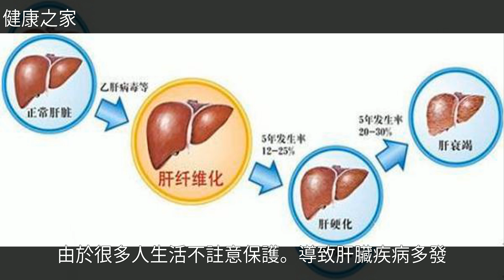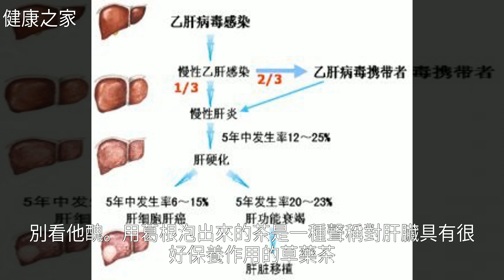肝病患者的“福音”，每天吃幾口，脂肪肝和肝硬化全趕跑！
肝病患者的“福音”，每天吃幾口，脂肪肝和肝硬化全趕跑！肝病患者的“福音”，每天吃幾口，脂肪肝和肝硬化全趕跑！脂 肪 肝 , 肝 硬 化 , 薺 菜 , 菊 花 茶 , 胡 蘿 卜